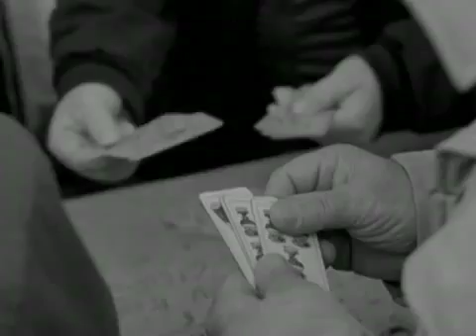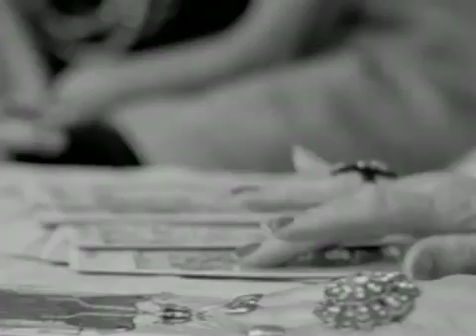Fabri fibra in italia